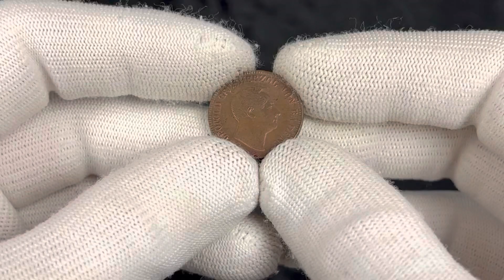Lot 1802 German States Baden 1 Kreuzer 1852